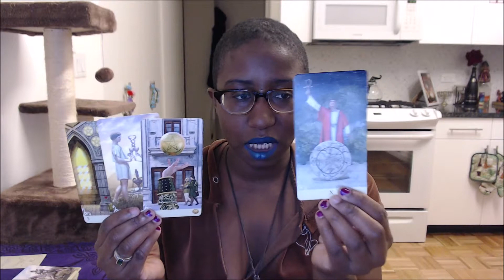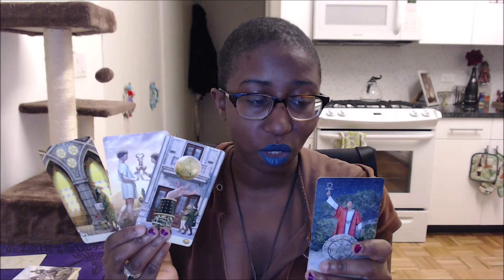Daily Tarot for June 3rd - What Are Your New Moon Manifestations?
[Open Me]

Not everything will apply to everyone. These readings are general, so that's to be expected.